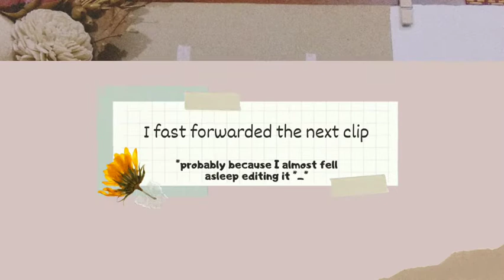easy aesthetic painting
Trying to paint something cute ^_^
Thank you for your time ❤️
.XO